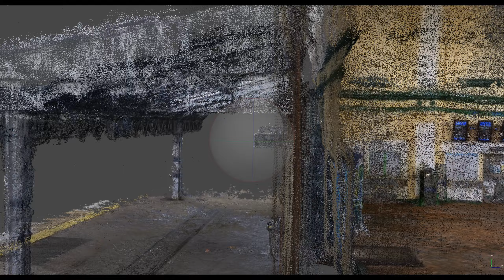Metashape Point Cloud - Down To Margate - Insta 360 x3 - Photogrammetry Part 3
Margate is a traditional coastal town in Kent on the Isle of Thanet.